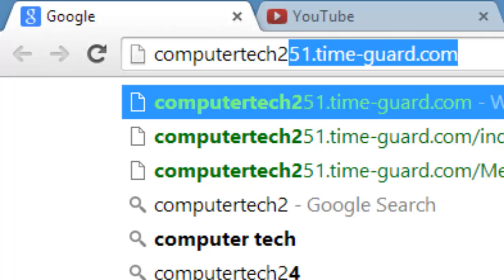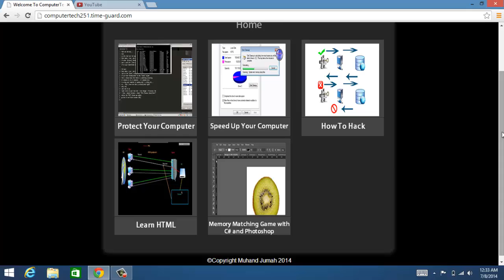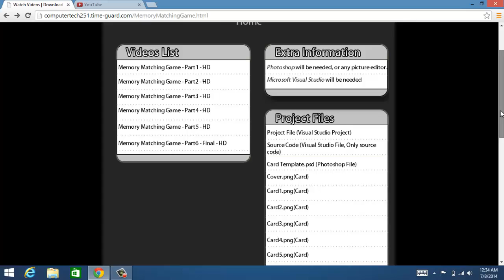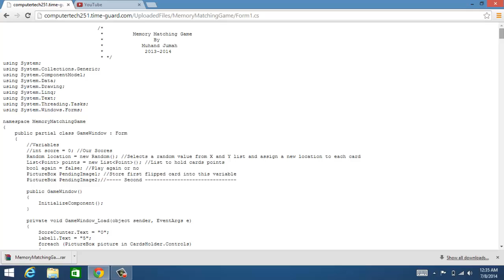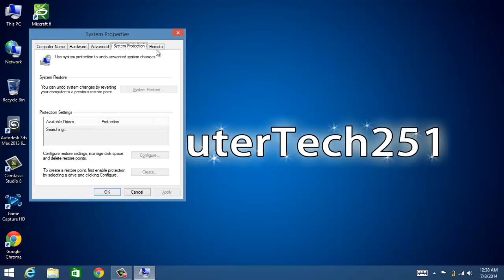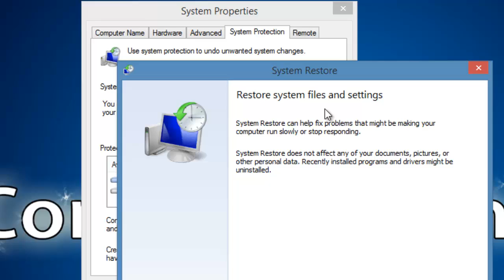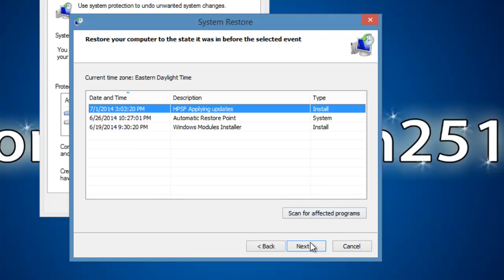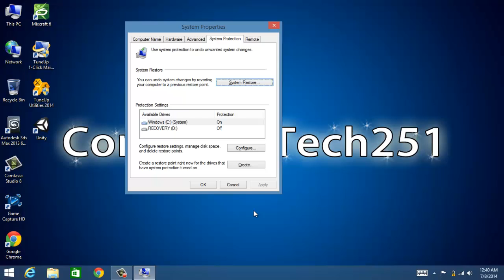How to do a System Restore - Windows 8 - HD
In this tutorial we will learn how to do a system restore with windows 8.